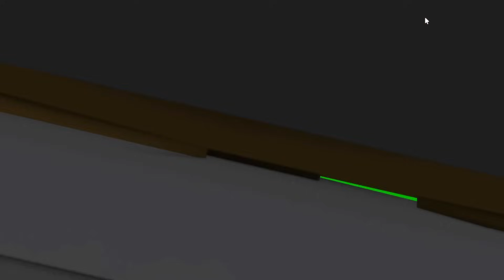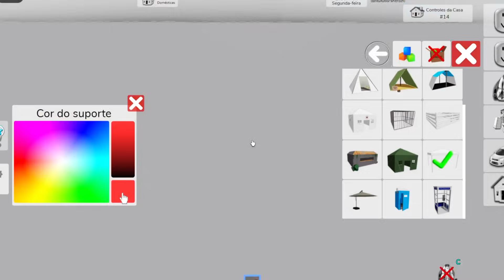SUPER CAMINHÃO DE NEON em BROOKHAVEN!